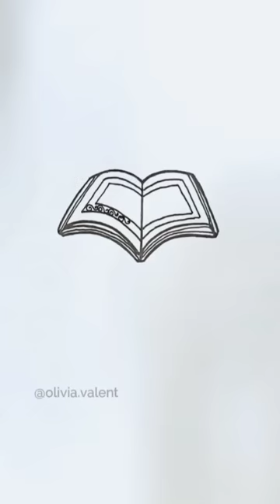TUTOR GAMBAR AL-QUR'AN BIKIN ADEM!! | Tiktok Olivia Valent